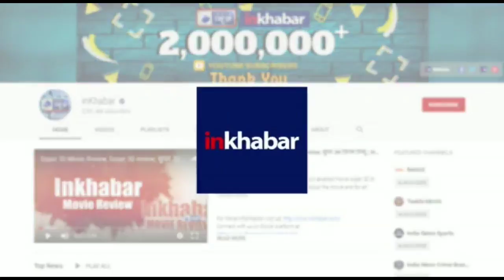कश्मीर पर चीन ने चली चाल UN में हो रही है गुप्त बैठक, UNSC to Hold Closed Consultations on J&K Row